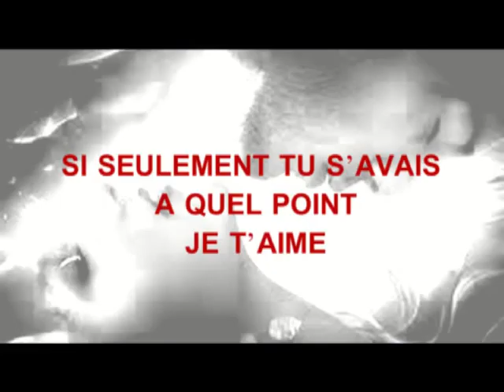Si seulement tu savais à quel point je t’aime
Une vie a deux